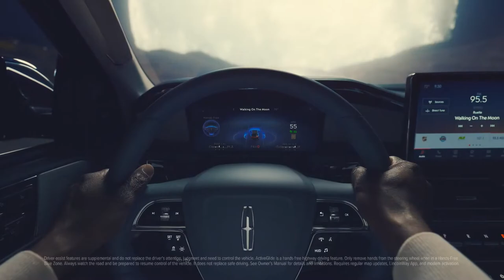The Prime Show Season 6 | Highlights | 2022 Lincoln Navigator Full Moon TV Spot | April 5, 2022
Welcome to The Prime Show with Kwabena Agyemang.

Part of Special Episode @ American Dream Mall coverage of 2022 New York International Auto Show April 15 - 24, 2022.

Listen to her newest song Walking on the Moon by Ruelle for Lincoln Motor Company - 2022 Lincoln Navigator "Full Moon TV Commercial: